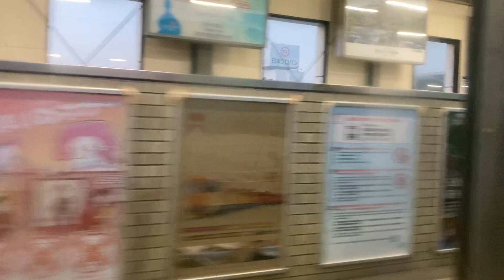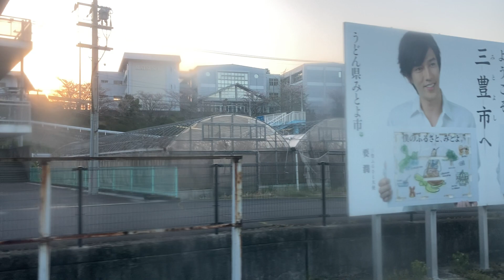特急いしづち101号8000系 車窓 高松→伊予西条/ 予讃線 高松517発(松山行)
日の出少し前の時間帯出発のため、最初のうちはやや暗めです。
1.日本高速縦断ツアー
2.全都道府県くまなく巡回ツアー